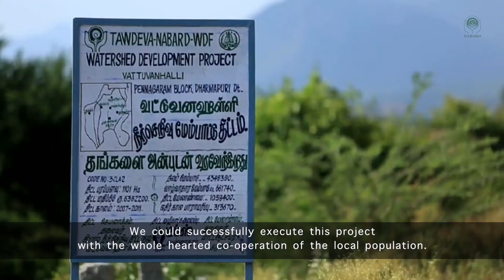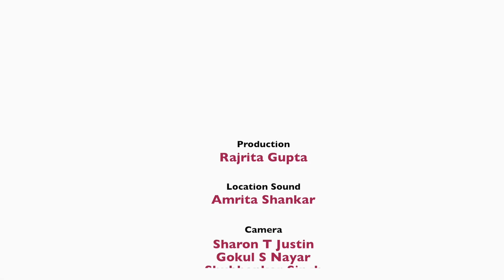Watershed Plus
A film about Vattuvanahalli watershed and how the NABARD supported project rescued farmers from acute water crisis in Dharmapuri district of Tamil Nadu.